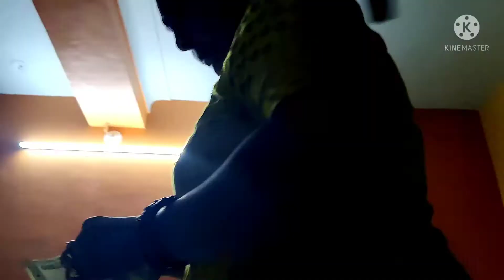काश में एक गौशाला बना पाऊ निस्वार्थ भाव से। | आज मिहू एक छोटी सी बछीया के लिए रो पड़ी vlog 77